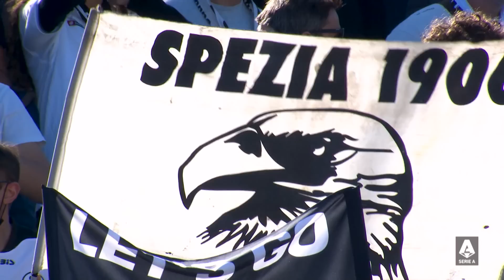Everything about the 20 Serie A clubs | Season Preview | Serie A 2022/23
All you need to know about the Italian top-flight from A(talanta) to V(erona), all the news to bring you up to speed for the upcoming season | Serie A 2022/23

0:00 Introduction
0:34 Milan
1:21 Inter
2:03 Lazio
7:34 Napoli
8:17 Juventus
9:04 Roma
9:45 Fiorentina
12:36 Atalanta
13:14 Sassuolo
17:05 Spezia
17:51 Sampdoria
18:34 Salernitana
22:38 Empoli
23:26 Torino
24:04 Lecce
27:23 Udinese
28:02 Verona
28:54 Cremonese
32:40 Bologna
33:20 Monza